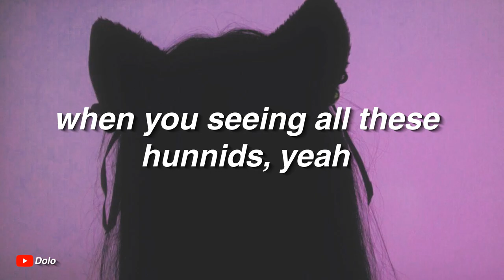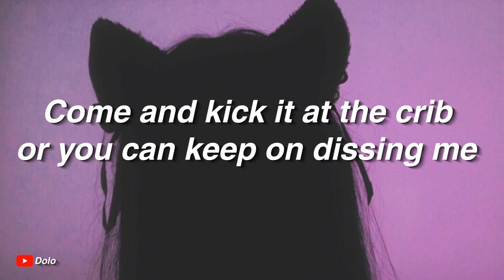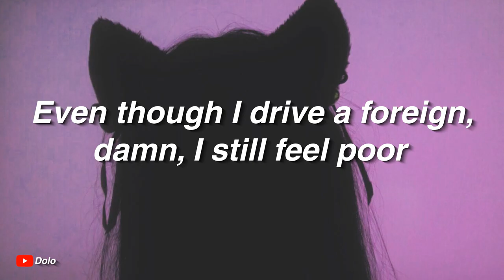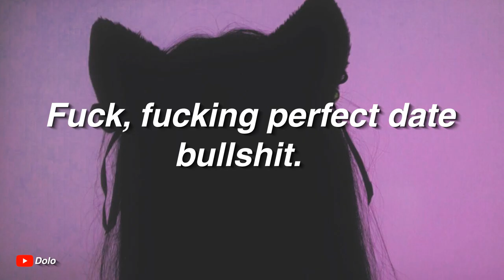✿ Lilbootycall ✿ - Sailor Moon (Lyrics)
Song: ✿ Lilbootycall ✿ - Sailor Moon

She gon' pop it open, she gon' make it pour
Even though I drive a foreign, damn, I still feel poor
Sushi on my dinner plate, eating crème brûlée
Icing on that chocolate cake, that sound like the perfect date

[Verse]
You my lil' sailor moon, come and visit me
Come and kick it at the crib or you can keep on dissing me
I don't really care, 'cause I'm getting to the money, but
Don't you come back crawling when you seeing all these hunnids, yeah